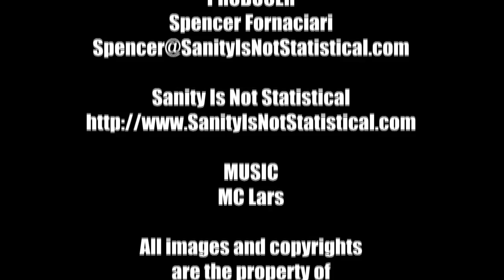MacGuffin Film Podcast - J. Elvis Weinstein Interview at Scarecrow Video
An interview with J. Elvis Weinstein, actor from Mystery Science Theater 3000 and Cinematic Titanic, at Scarecrow Video in 2010 by the MacGuffin Film Podcast.